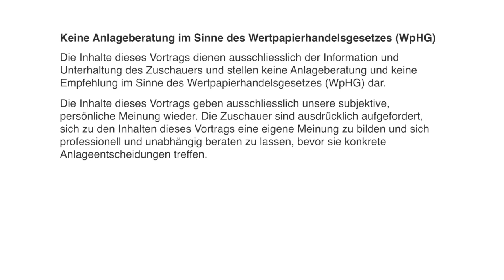WAS IST DER INNERE WERT EINER WÄHRUNG? BITCOIN?!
Warum ist der USD überall auf der Welt etwas wert? Wieso sollte der Bitcoin überhaupt etwas wert sein? In diesem Video geht es um die Frage von Wert einer Währung. Ich bin besonders gespannt auf eure Meinung zu diesem Video und meinen Aussagen.